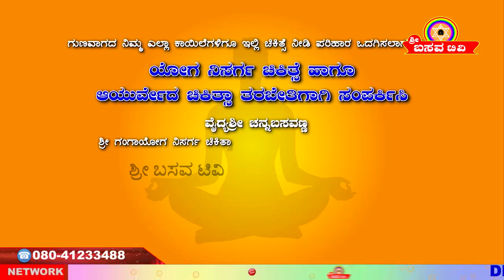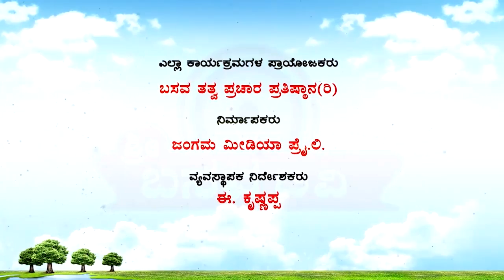Sri Basava Tv- Basava Yoga- Channabasavanna- Ep 132